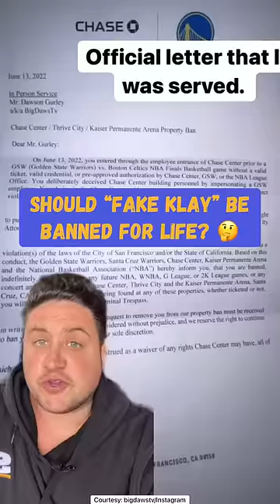Fake Klay Deserves A Fake Ring After Game 5 Performance 💍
Written & Hosted by Brad Parker (@bpparker | Instagram)